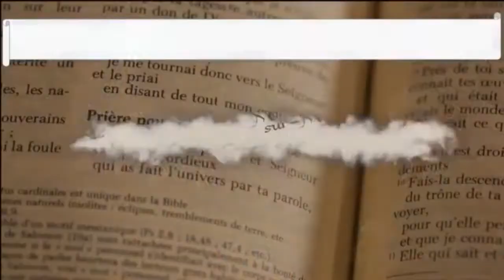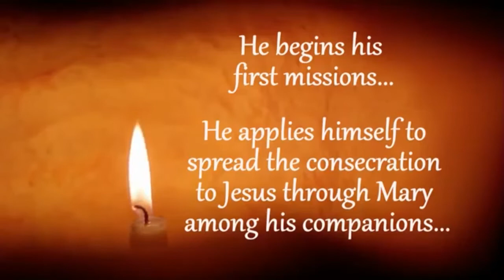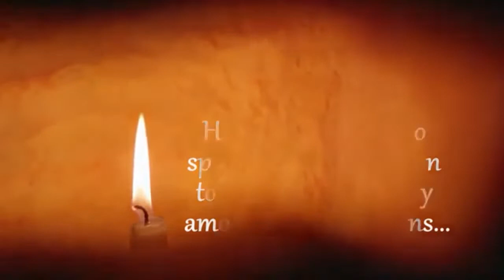Glorious Years of Montfort Journey in India